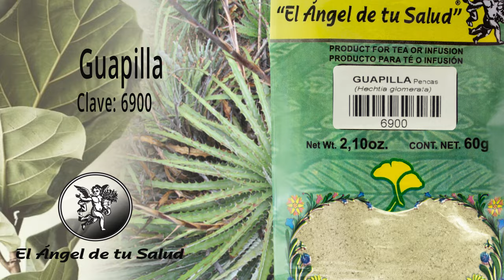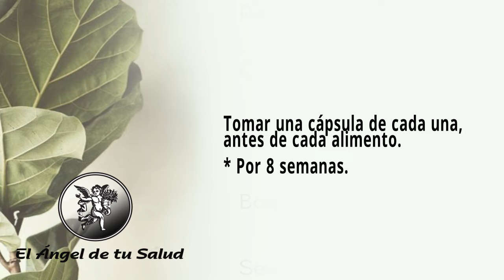FÓRMULA HERBOLARIA PARA ESPUMA EN LA ORINA